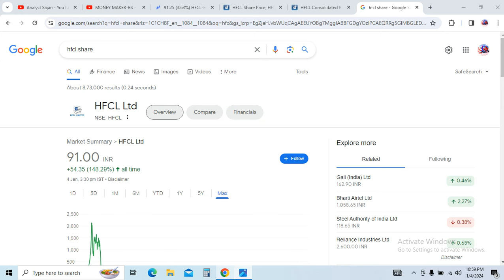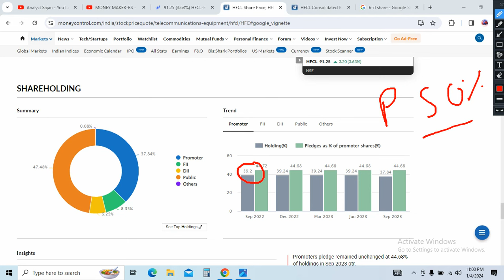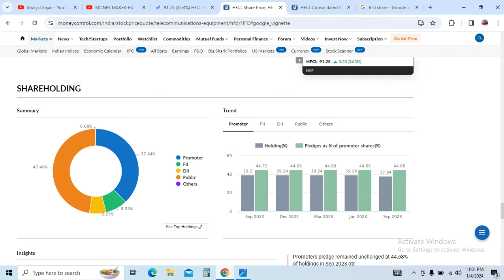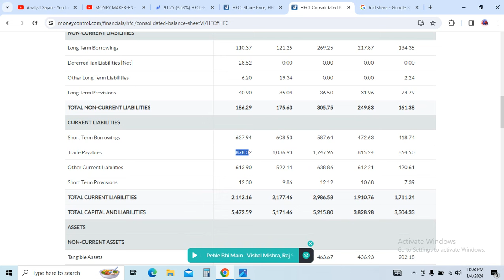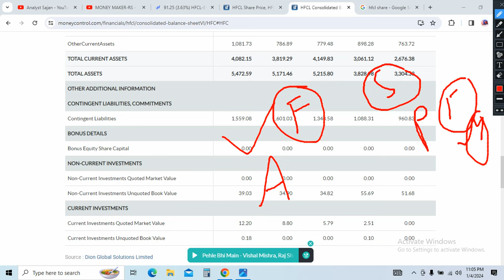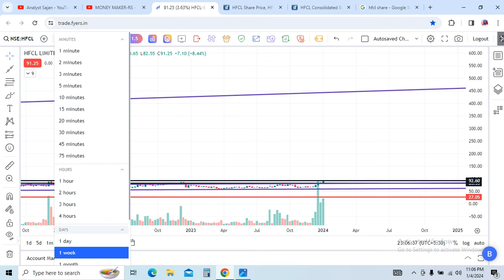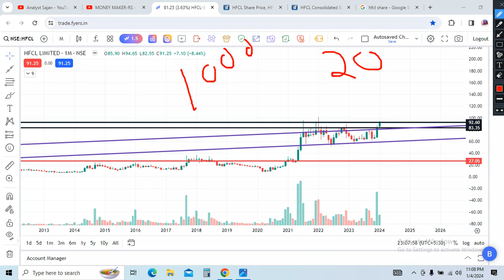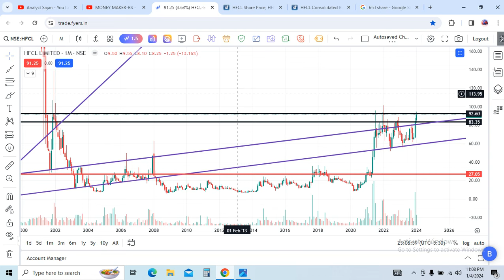HFCL क्या करें? | HFCL Share Latest News, HFCL Share Target | HFCL Stock Technical Chart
My First Best Broker for Data download like Bull Power and Bear Power , FIIS Data , Sector Data Many More and Low Brokerage Rs.10 /- Per Order and 0.01 which ever is lower (Edelwise )

MY 2nd Broker - 30 day Profit To Brokerage Return , Best Technical Platform with Rs.20 Per Order brokerage and no Delivery Charges, No AMC Charges Totally Free Life Time